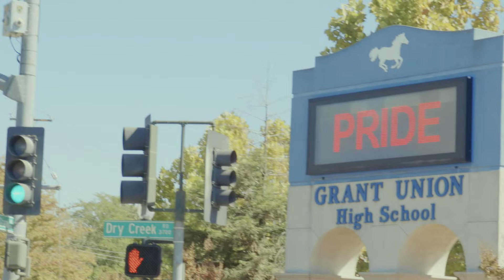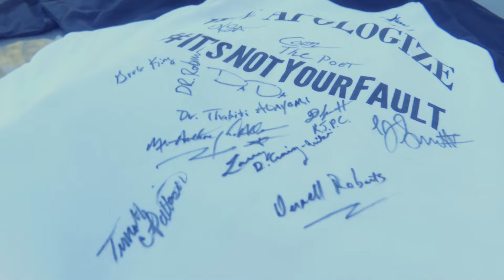B.O.S.C -The Apology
Brothas of Sacramento Communities